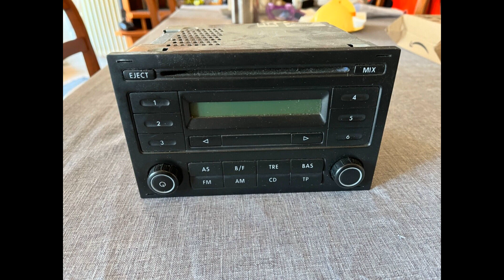Radio vw Code Volkswagen Stereo Car Unlock Android Golf Jetta Carplay Beetle Service Gps Decode Pin